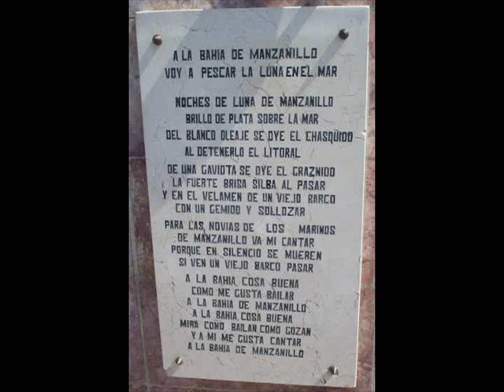MANZANILLO / benny more